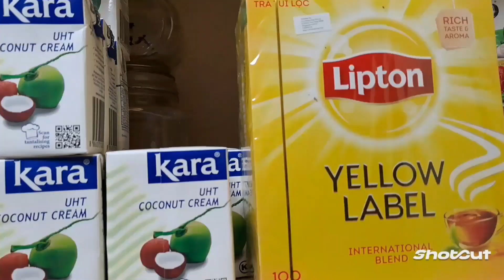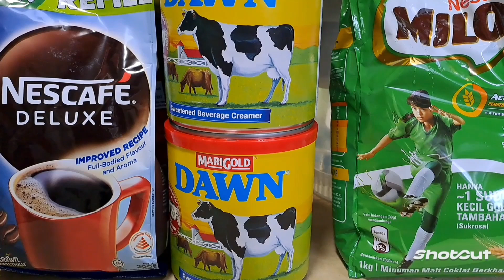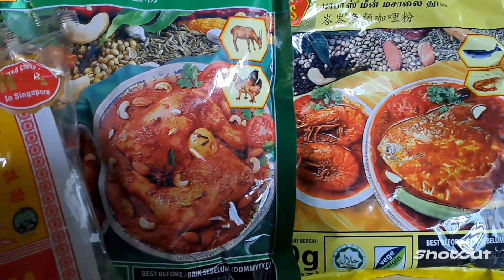MINI MARKET DALAM RUMAH SENDIRI 😁